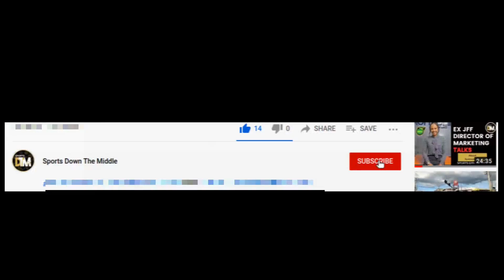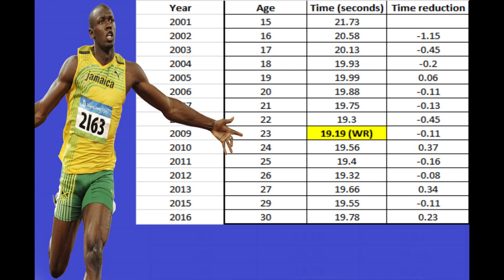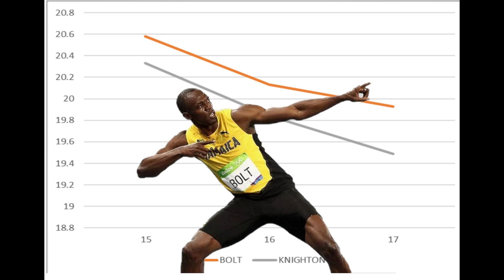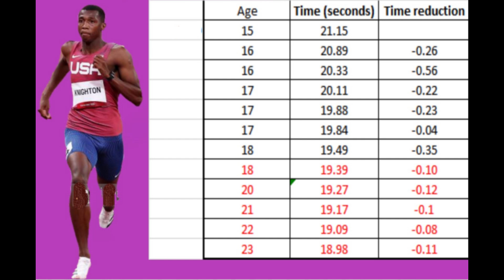USAIN BOLT⚡ Records In Danger! - How FAST Will He Go?| RECORD |USA VS Jamaica | DTM